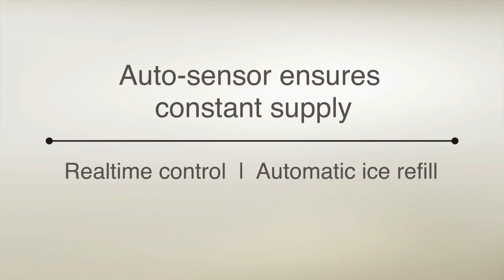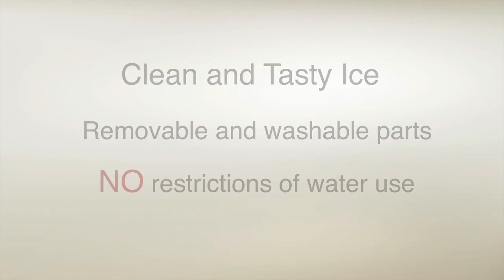Mitsubishi Electric Folio Series - Washable Automatic Ice Maker